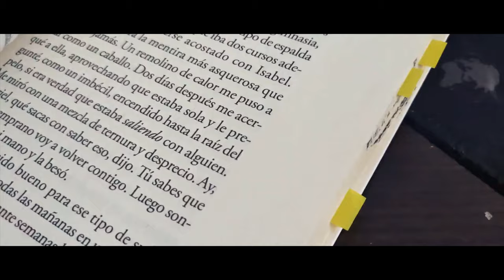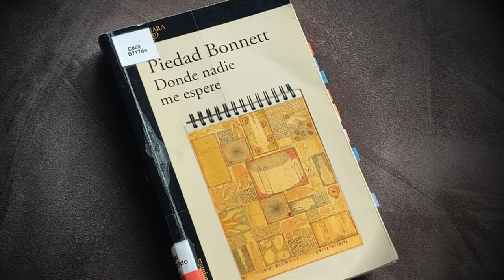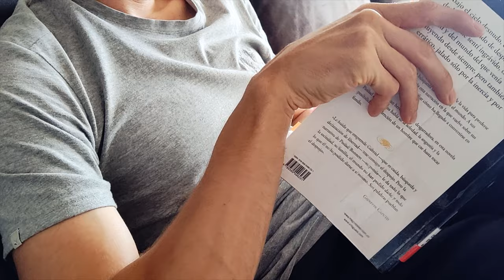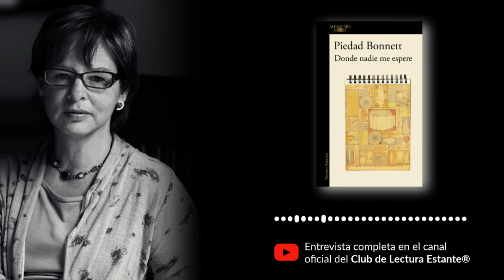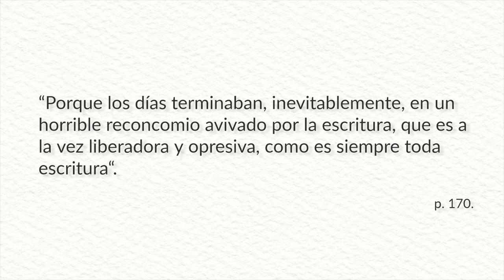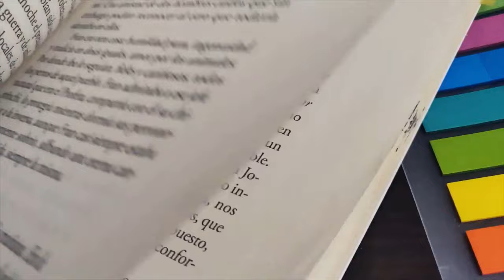Donde nadie me espere: ¡Inesperado! | Piedad Bonnett [RESEÑA]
Donde nadie me espere de Piedad Bonnett es una novela publicada en 2018 que cuenta la historia de Gabriel, un hombre que deja todo y se entrega a la indigencia. Resumen, frases y más

⏳ Índice de tiempo:
- 00:00 Introducción.
- 01:15 Resúmen Donde nadie me espere.
- 02:06 Análisis literario.
- 03:00 Entrevista Piedad Bonnet.
- 06:12 Paranoia narrativa.

♦ RESUMEN DONDE NADIE ME ESPERE

Donde nadie me espere es la última novela de la poeta colombiana Piedad Bonnett que cuenta la historia corta pero frenética de Gabriel, un joven con futuro que, sin embargo, se libera de toda responsabilidad y atadura con el mundo para dejarse caer, desposeído, en la soledad y en la indigencia.

Esta novela, que apareció después del éxito de Lo que no tiene nombre, fue finalista del Premio Biblioteca Narrativa Colombiana en 2019 (que fue otorgado a Canciones para el incendio de Juan Gabriel Vásquez)que tuvo entre sus jurados al escritor colombiano Ricardo Silva Romero, ganador del premio en 2018 con Cómo perderlo todo, y al español Javier Cercas.